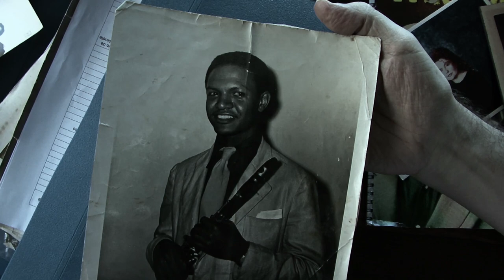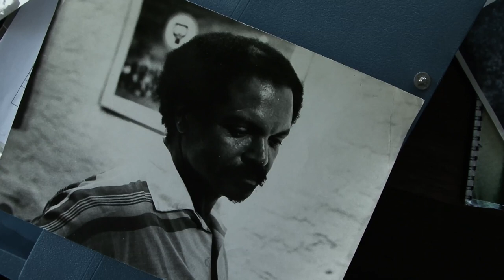Trailer Paulo Moura - Alma Brasileira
Tributo musical dirigido por Eduardo Escorel retrata a carreira e a personalidade de Paulo Moura